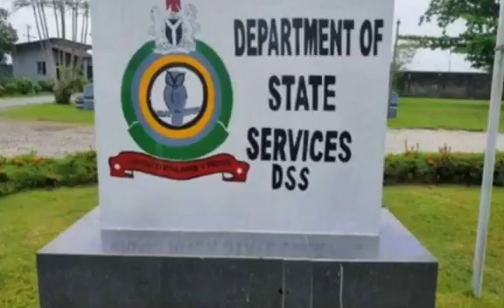PRESS RELEASE ON THEOBARTH GRANT DISBURSEMENTS | SEE DETAILS